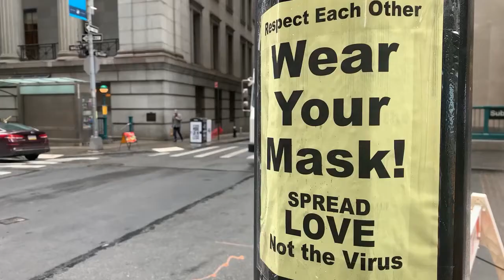New York City weathers pandemic with data-first response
New York City was in the eye of the storm during the first wave of the coronavirus pandemic. Hear from Kelly Jin, Chief Analytics Officer at City of New York, as she explains to Tableau CEO Adam Selipsky how the city was able to leverage its data assets and craft an effective, data-driven response.